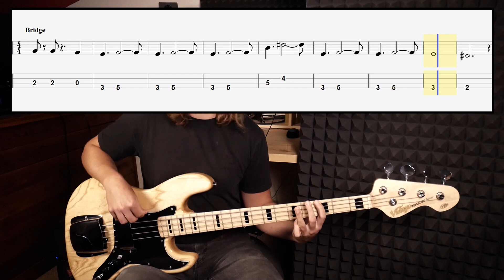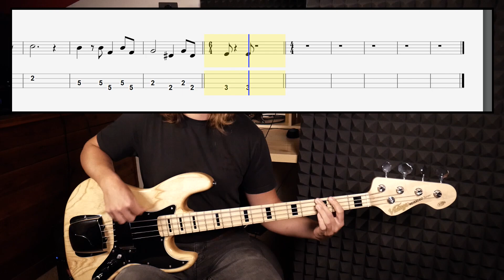The Animals - Don't Let Me Be Misunderstood (bass cover with tabs in video)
Words and Music by Bennie Benjamin, Gloria Caldwell, Sol Marcus